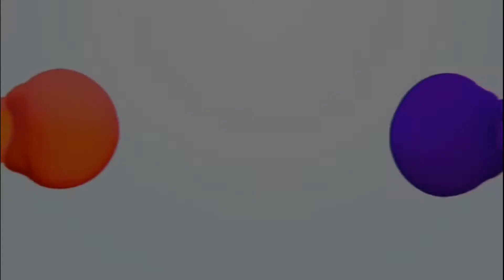Young Teen Helping Mend The Broken Bond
She is still in high school and already Allisyn Neal is making great strides doing good things in her community.  Her platform is one of building a better community and bond between Police and our community and she's amazing at all she is achieving at such a young age!  She is part of a great future I believe Generation "Z" has in store for us!